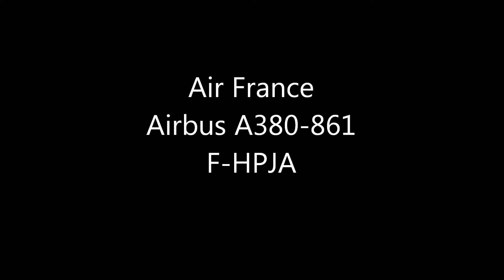Air France A380 Take off from Narita Airport !!成田空港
クロップ撮影　Nikon D7100 crop/ Lens 70-200F2.8
Air France
Airbus A380-861（F-HPJA）